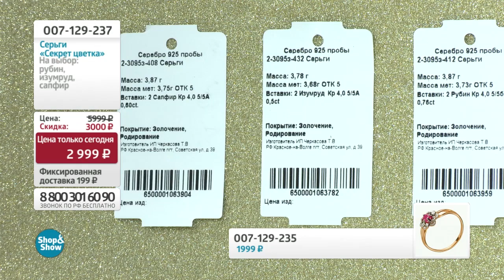Серьги «Секрет цветка». Shop and Show (украшения)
[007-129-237] Серьги «Секрет цветка» (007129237)

Давайте дружить ;)